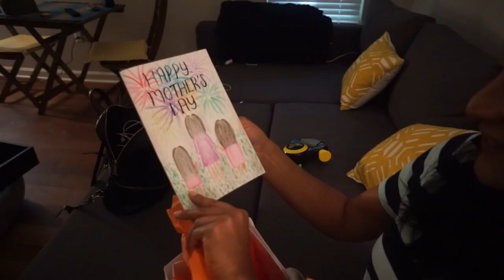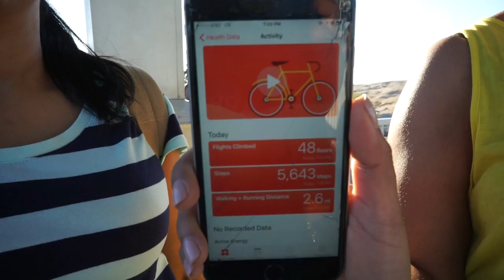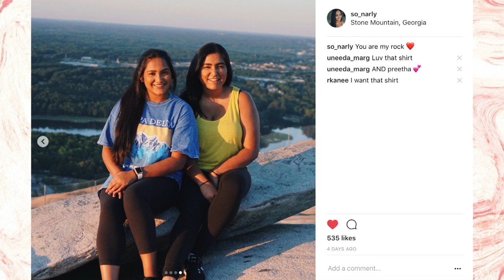MOTHERS DAY & Hiking Stone Mountain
I just want to thank god that I made it up stone mountain LOL but really... it was difficult! Happy Mother's Day Mommy!

About Me!
Name: Sonali (Sun-all-e) aka sonarly, sona, nali
Age: 20
Ethnicity: Indian
College: University of Central Florida
Major: Radio/ Television
Sorority: Kappa Delta